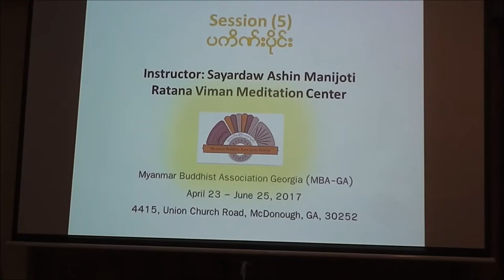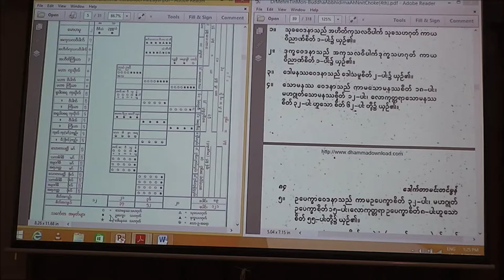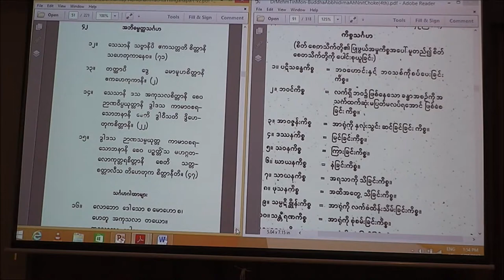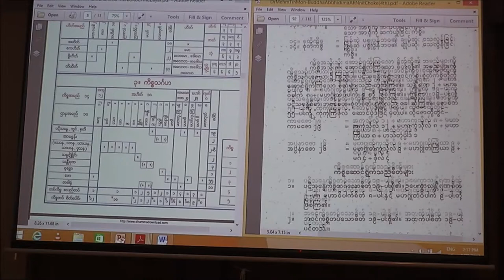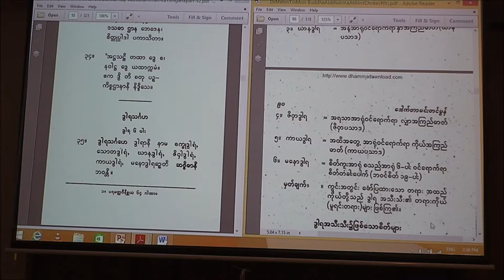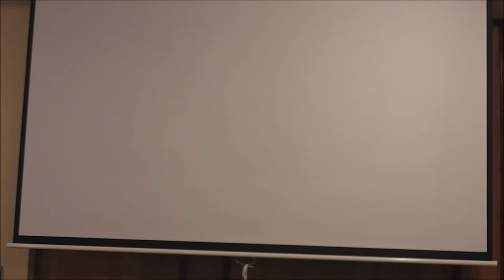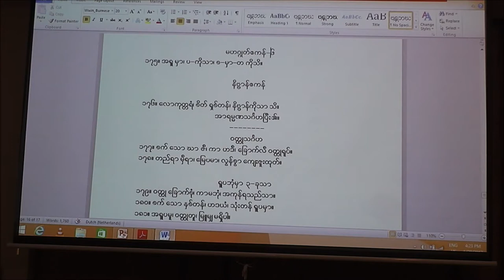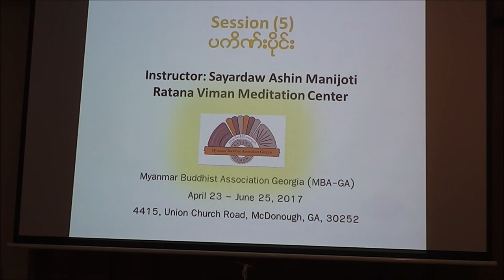MBA Georgia Abidhamma Session 5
MBA Georgia Abidhamma Session 5 (Day 5)